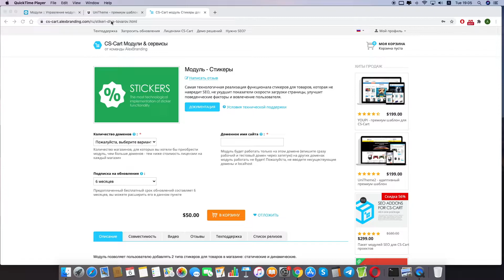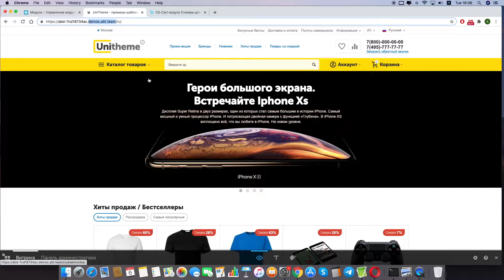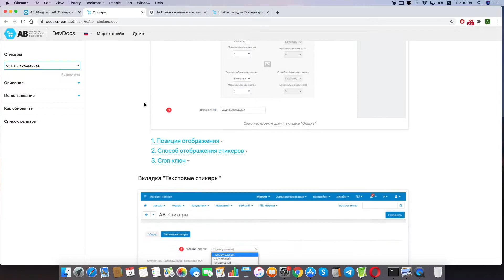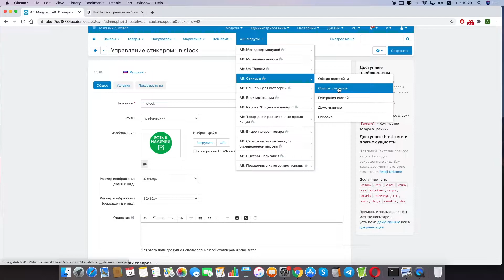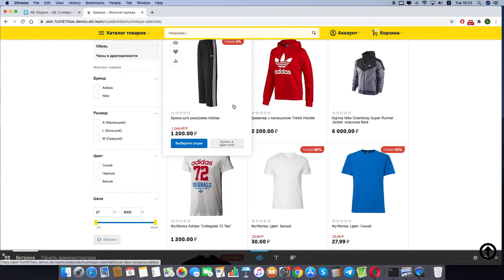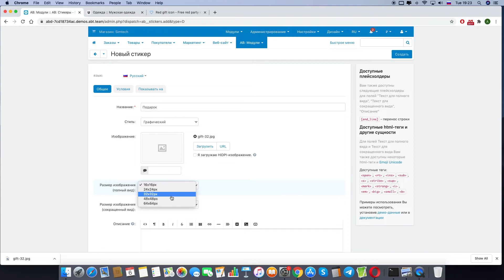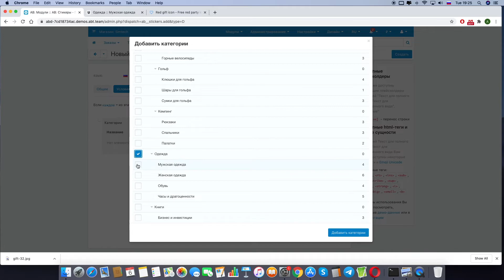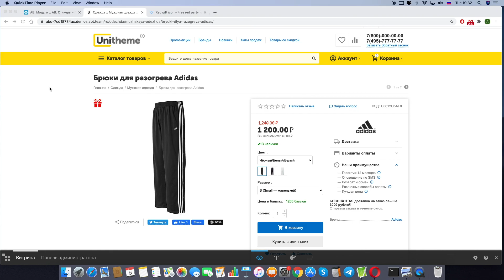Новый модуль Стикеры - теперь в поставке тем Unitheme2 и Youpi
- новый модуль, который идет в поставке тем Unitheme2 и Youpi